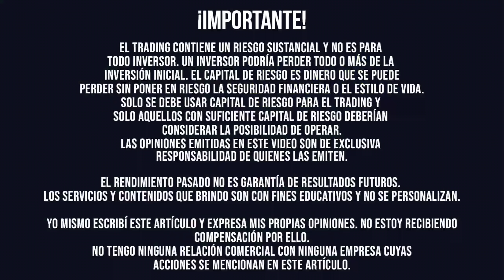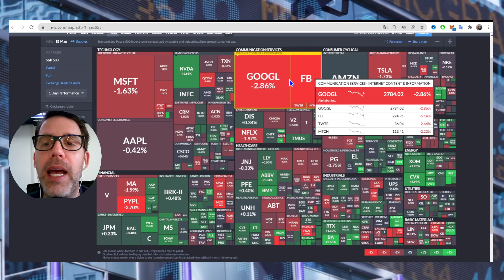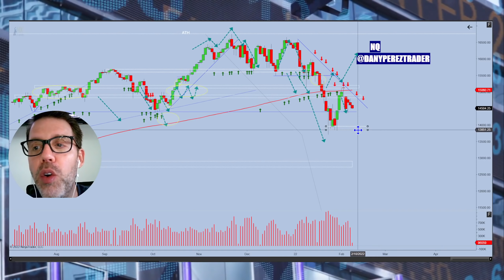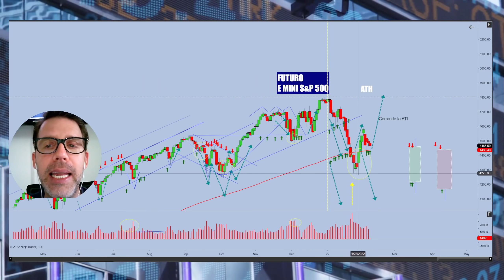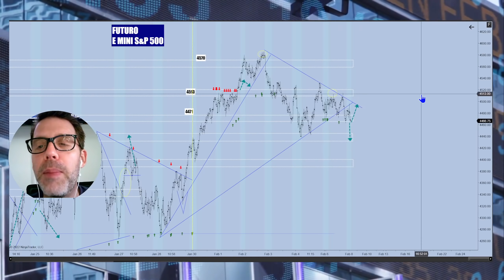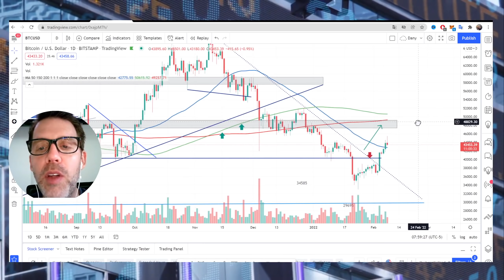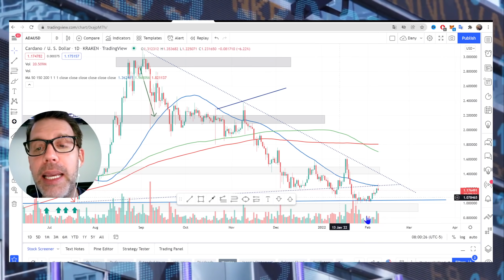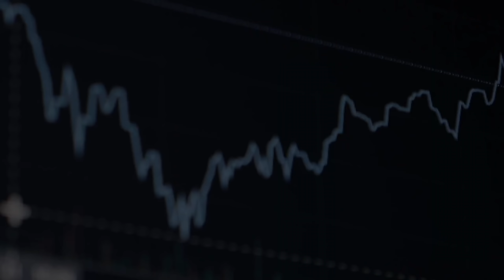¡FRAGILIDAD en la Bolsa antes de conocer la INFLACIÓN de Enero!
Las tecnológicas siguen bajando, arrastrando el sentimiento del inversionistas a terrenos negativos casi para el resto de las industrias.

El dato de la inflación de este pasado mes de enero que se publicará el próximo jueves, será el dato más importante de la semana.

Por eso, en este video te quiero compartir cuales son mis escenarios para hoy y que es lo que pienso que debe pasar en este día TAN INTERESANTE.

Nos vemos en el video.

Abrazo grande.

Dany